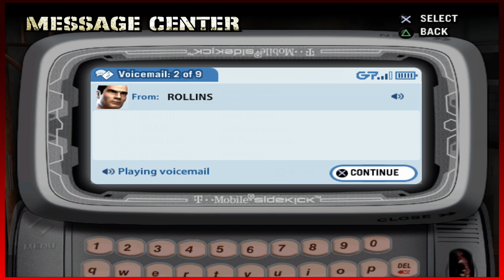Def Jam: Fight For NY (PS2) - Takin' It to the Limit!! (#3) | CHAD & RUSS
In this Let's Play series for Def Jam Fight For NY, Chad and Russ choose their best gal.

End Screen Music:
"Hard Boiled"